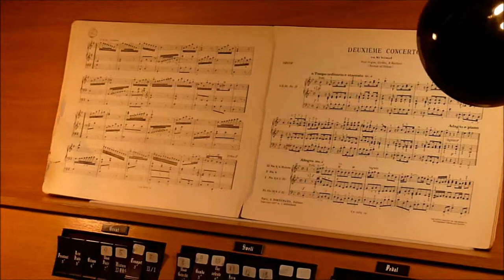Vaughn L. Watson in Essex Community Church, NY.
Before concert Mr, Watson practicing the Andante(from Organ Concerto No.1 in G minor, Op. 4) by George Friderich Handel.